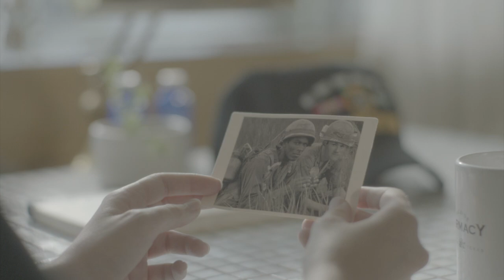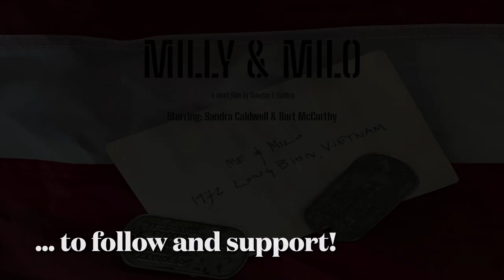Milly & Milo film promo.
Milly & Milo is a short film proof of concept for a feature film now in post-production! Starring the amazing Sandra Caldwell and Bart McCarthy! to see how you can support the film and cause! Thank you!! (and a huge thanks to the great folks for supplying the custom military dog tags for the film and the dog-tag-movie-swag for when we hit the film festival circuit! Check them out - they do dog tags and so much more!)